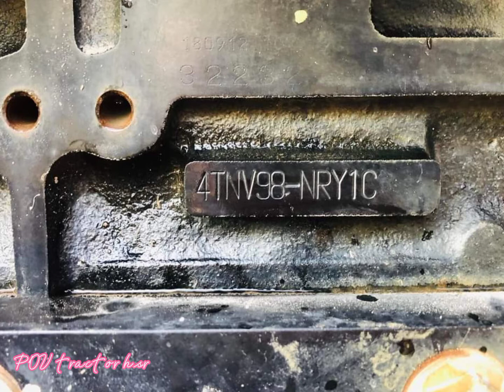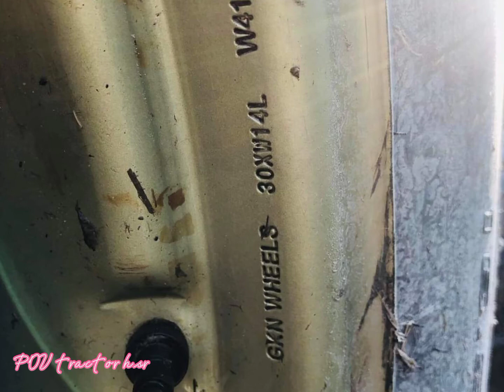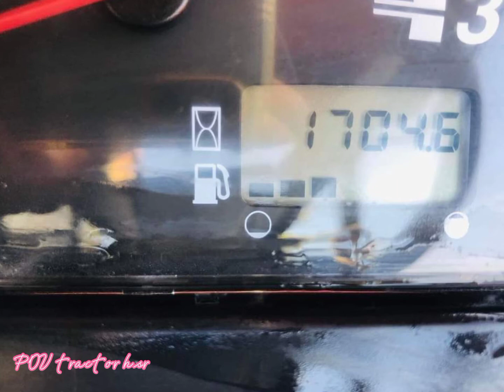ត្រូវការលក់ត្រាក់ទ័រyanma 2019 លក់20000$ នៅខេត្តកំពត​ 0319999623